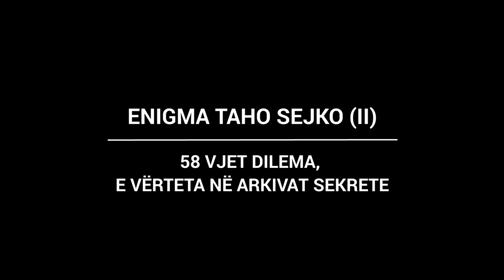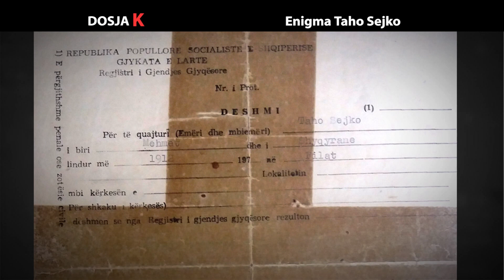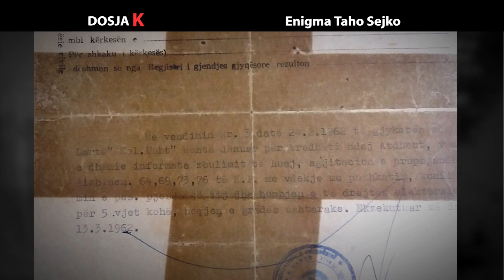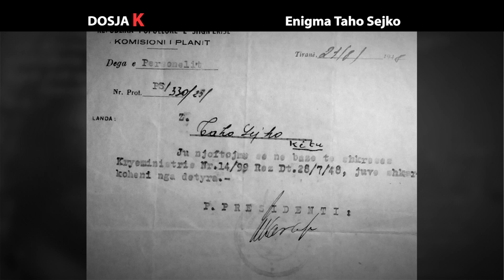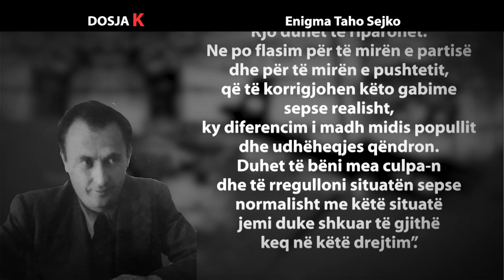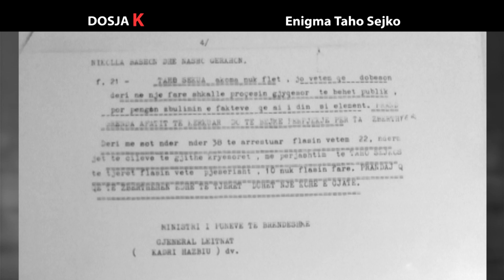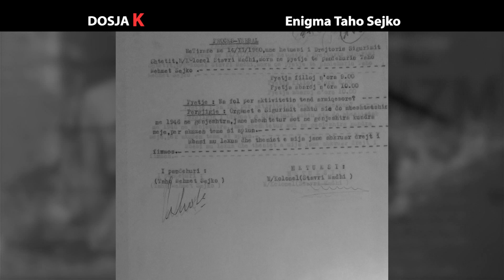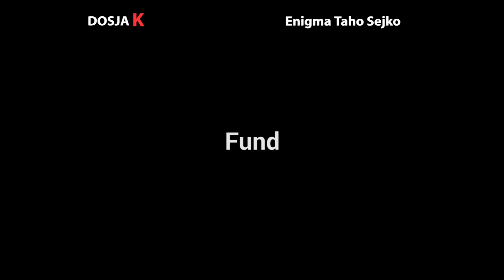Enigma Taho Sejko (II)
“Enigma Taho Sejko”, pjesa e parë e dokumentarit të konceptuar në dy pjesë  ku zbardhet në emisionin Dosja K, në Report TV një prej ngjarjeve më tragjike dhe  të fshehta nga komplotet e periudhës së diktaturës.

Dokumentari sjell për herë të parë dëshmi dhe dokumente të arkivave sekrete, duke zbardhur për herë të parë  të vërtetwn rreth fatit të Taho Sejkos, të vetmit që ju bë gjyqi më dyer të mbyllura